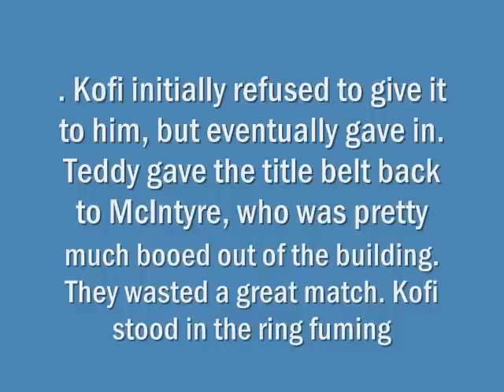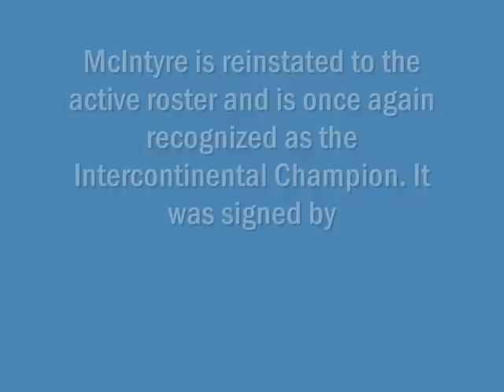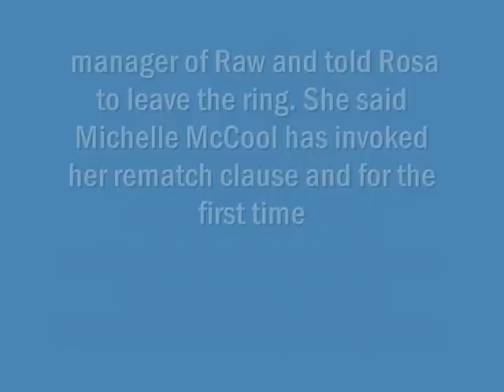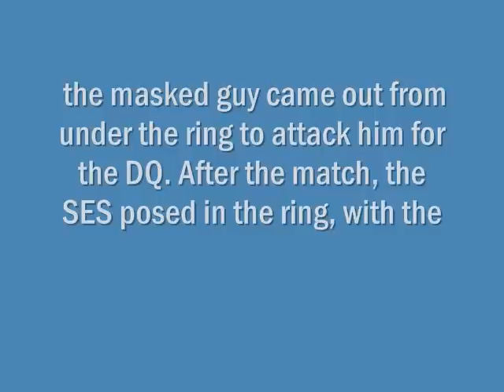WWE Smackdown Spoilers 5/14/10 [HQ]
Main Event: Rey Mysterio Vs Cm Punk
Please Rate Sub Comment And Favorite